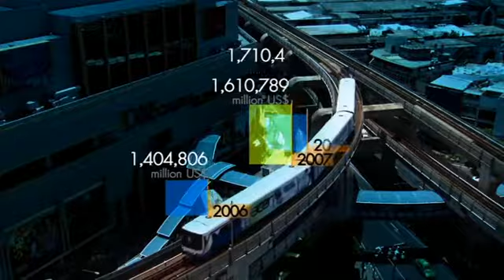มองโลกแบบวิกรม ตอน พม่าดาวดวงใหม่ ของเศรษฐกิจอาเซียน 1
มองโลกแบบวิกรม ตอนที่ 441 10/3/57 ตอน พม่าดาวดวงใหม่ ของเศรษฐกิจอาเซียน ตอน 1